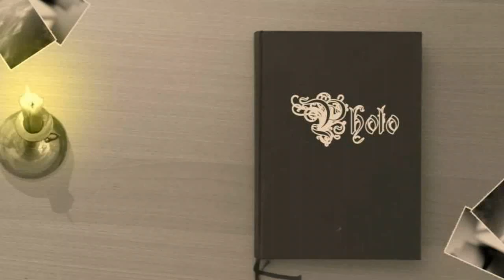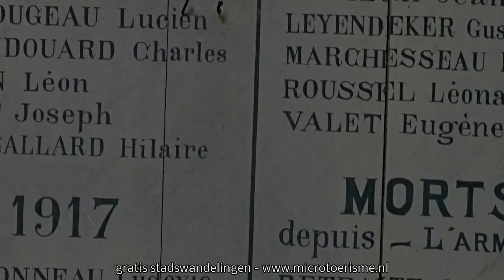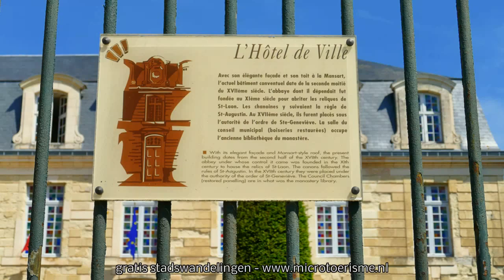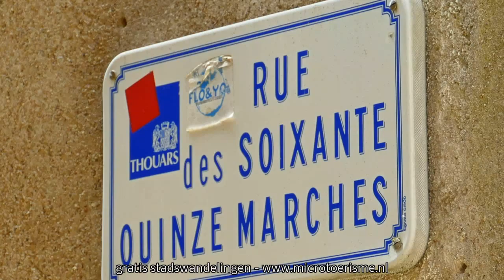ZichtOp: Thouars (F)